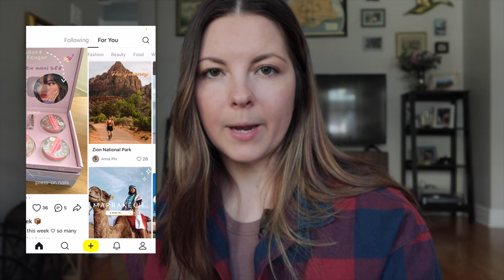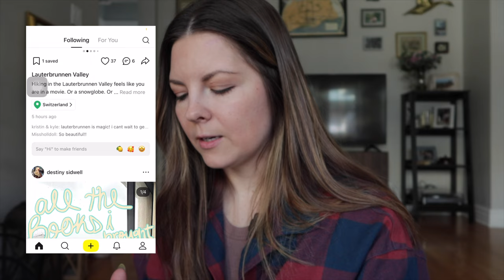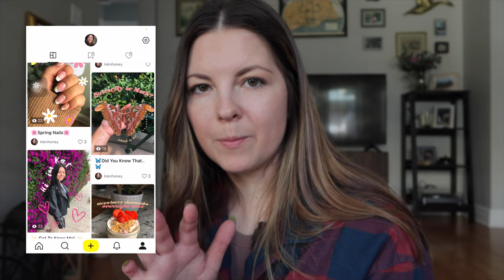*Honest* New App Lemon8 Review and Why I Quit Instagram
Have you signed up with Lemon8 yet? A new app that is a fusion of Pinterest and Instagram - could this be the old Instagram where photos matter again? Watch the video to see my personal and honest opinion of the new app since I created my profile a few days ago.